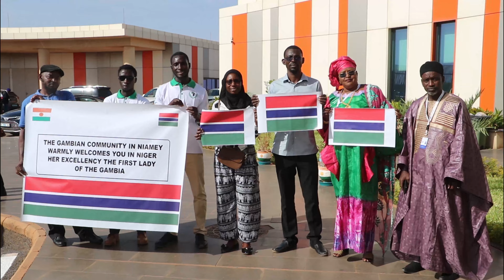1ST LADY FATOUMATTA BAH BARROW'S ARRIVAL IN NIAMEY FOR THE AUIW